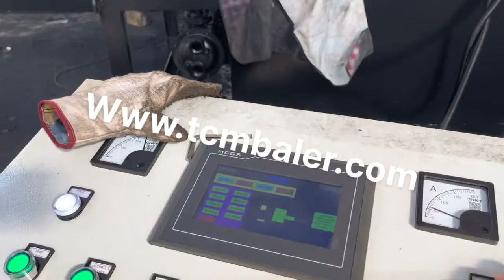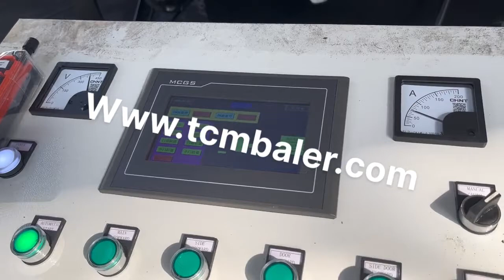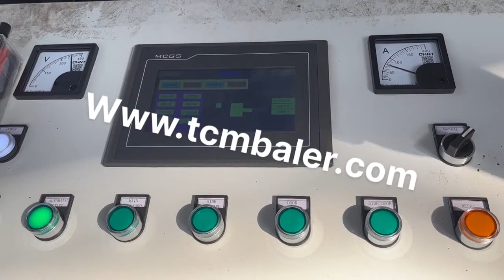compressors scrap in canada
Canada Compressor Scrap Singapore, Canada Compressor Scrap Qatar, Canada Compressor Scrap, Canada Compressor Scrap Suppliers and Manufacturers Directory, Source a Large Selection of Compressor Scrap Products at air compressor,air compressor machines,auto ac compressor from Canada Alibaba.com Canada Fridge Compressor Scrap Vietnam, Canada Fridge Mozambique, A wide variety of fridge compressor scrap options are available to you, such as copper wire, copper radiators, and brass honey. There are 113 fridge compressor scrap suppliers, mainly located in North America. The top supplying country or region is Canada, which supply 100% of fridge compressor scrap, Copper Lithuania, Brass Ireland, Compressor Scrap Suppliers,Copper, Brass. Compressor Scrap Wholesale Dealers from United States, China, Canada, Europe and India, Price per MT, KG, Tonne Canada Fridge Compressor Scrap Cote D Ivoire, Canadian Fridge Malta, Made in Canada Fridge Compressor Scrap Directory, Offering Wholesale Canadian Fridge Compressor Scrap from Canada Fridge Compressor Scrap Manufacturers, Suppliers and, Compressor Scrap Buyers Latvia, Buying Leads Austria, Buy Buy Scrap Fridge Compressors 25 Dec, 2019. We are importer of Ac, Fridge Compressor scrap.I need price, MT of compressor scrap Please also send me Specifications of sealed unit like weight of a sealed unit, brand, copper content, Appearance, Application, etc. Also tell your MOQ and monthly capacity. We are looking for Ac and fridge compressor scrap for our clients in Pakistan from all over, Compressor scrap South Africa, Trade Metal Portal Montenegro, Manufacturers and bulk suppliers of goods, compressor scrap on Global Trade Metal Portal. Find the cheapest price and quotation. Compressor Scrap Kiribati, Wholesale Buyers Importers Malaysia, Sell your Compressor Scrap to wholesale international Compressor Scrap buyers. Page, 1 Steel compressors sealed units scrap Price USD Zambia, LB in Dominica, Steel compressors sealed units scrap prices listed below are national average prices paid by scrap yards in the U.S.A. and Canada. Prices are collected from scrap yards directly and updated bi, weekly. Average Price indicates the average price paid by all scrap yards in U.S. Canadian cities listed. Copper Turkey, Brass Cyprus, Compressor Scrap Buy Offers, Wholesale Scrap Buyers Online, Copper, Brass, Compressor Dealers from United States, China, Canada, Europe and India. Price per MT, KG, Pound and Tonne Wholesale USA Fridge Compressor Scrap Cape Verde, USA Fridge Congo, Competitive fridge compressor scrap products from various fridge compressor scrap manufacturers and fridge compressor scrap suppliers are listed above, please select quality and cheap items for you. Besides, we also provide you with related products such as ac compressor scrap for your choice. Ontario Scrap Metal Prices Mexico, Canada Spain, 2020, 3, 22Discover the latest scrap metal prices in Ontario today. We cover a wide range of materials from copper, aluminum, lead, zinc, magnesium, tin, nickel, steel, iron and more. We dynamically populate our scrap metal prices directly from local scrap yards throughout Ontario and update them every thirty minutes to one hour. fridge compressor scrap Estonia, fridge compressor scrap Ecuador, 3,191 fridge compressor scrap products are offered for sale by suppliers on Alibaba.com, of which copper scrap accounts for 59%, refrigeration heat exchange parts accounts for 6%, and refrigerators accounts for 1%. A wide variety of fridge compressor scrap options are available to you, such as copper radiators, copper wire, and copper slag. Compressors Scrap Egypt, BUY9517 Portugal, 2020, 2, 9Compressors scrap We are Looking for compressor scrap in larger quantities from around the globe. Hoping to get in touch with direct Scrap Yard but if you are an agent or trader please do get in touch with us with quantities you can manage and prices FOB your port. Compressor Scrap Buyers Importers Tajikistan, TradeFord Germany, Compressor Scrap importers directory of compressor